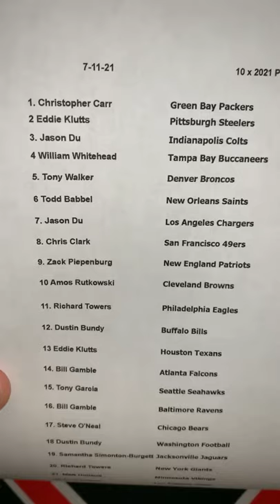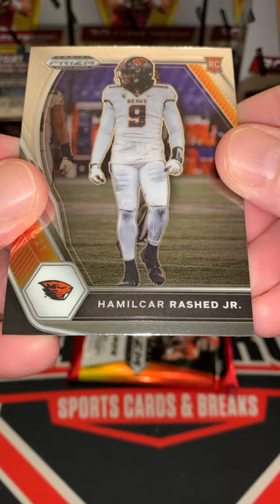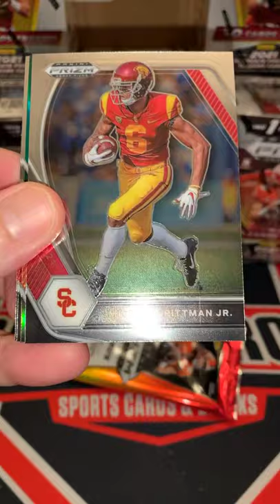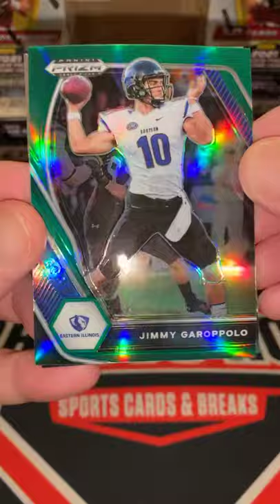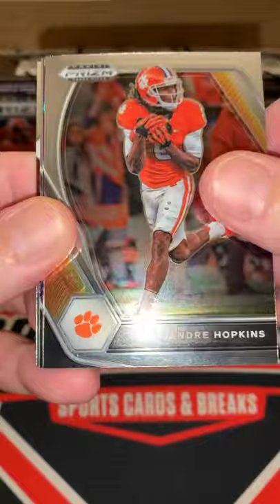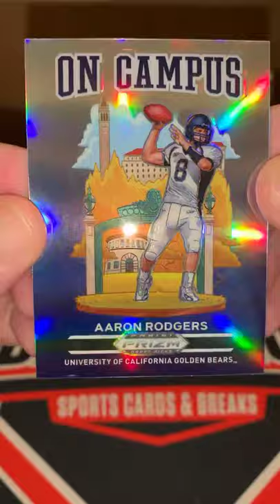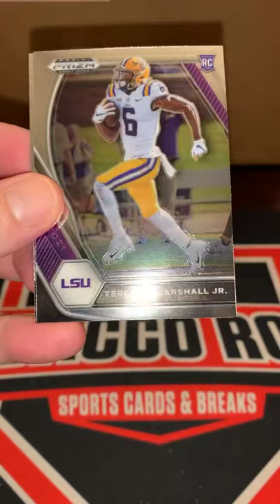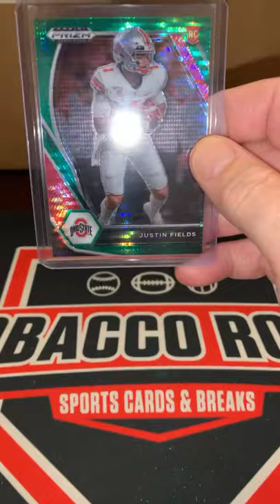10 BOX 2021 Prizm Draft blasters!! (2) AARON RODGERS (ON CAMPUS) 🔥🔥